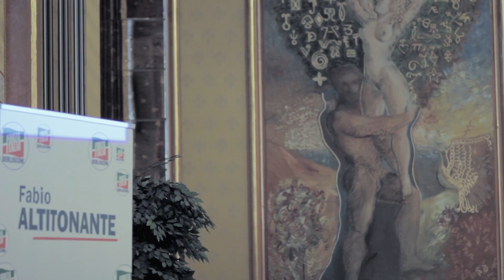vinciamoinsiemetour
Insieme per Giovanni Toti - 12 maggio - Milan Marriott Hotel
Elezioni amministrative ed europee 2014 - Forza Italia